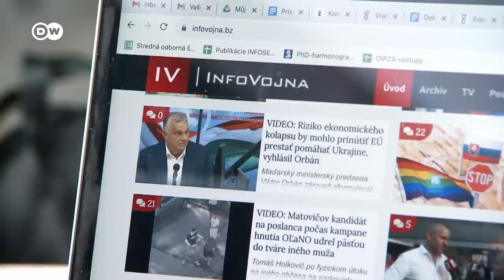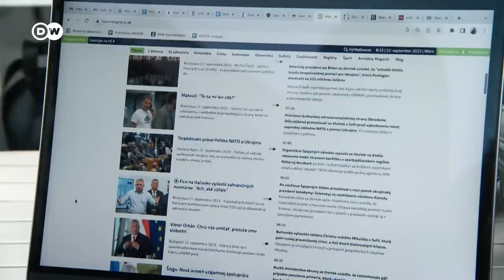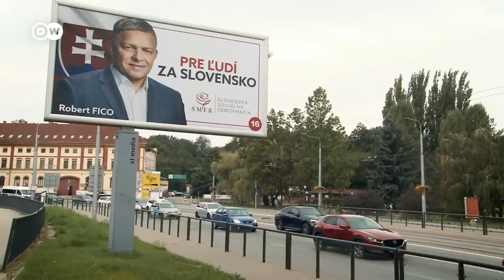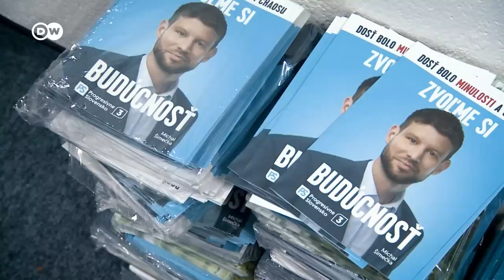Populists and propaganda: Electoral thriller in Slovakia | DW Reporter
For a time it looked as though the pro-Europe Progressive Slovakia party would win the parliamentary election, even on the election night itself. During the campaign, party leader Michal Simecka even had to defend himself against fake videos in which he allegedly called for a hike in beer prices.

As the evening progressed though, the tide turned, and Robert Fico's left-wing nationalist SMER party came through to win the majority. Fico had repeatedly questioned Slovak aid to Ukraine, and had criticized the European Union while seeking proximity to Russia. Apparently, that was what tipped the scales.

In her report, DW Brussels bureau chief Alexandra von Nahmen shows how strongly the election in Slovakia was influenced by pro-Russian disinformation, warning that other European countries should be prepared to counter similar strategies.